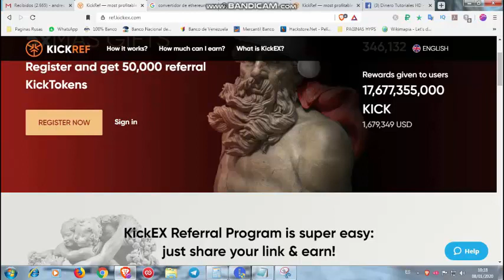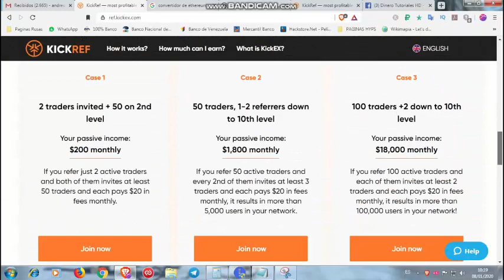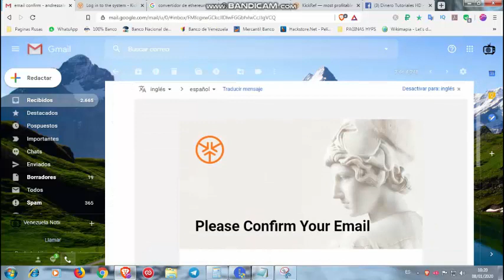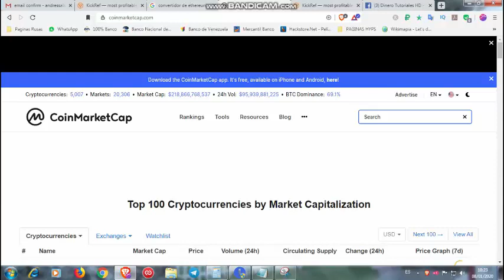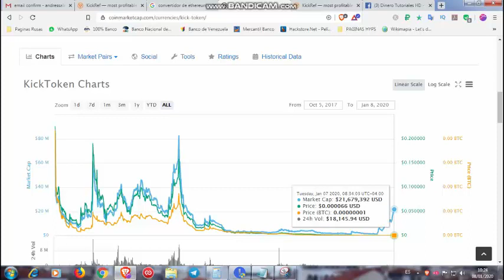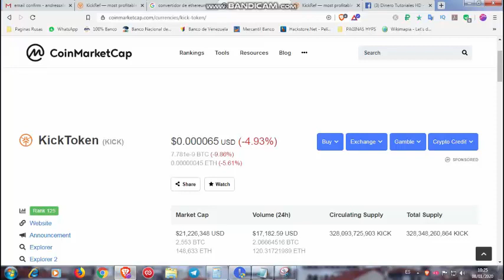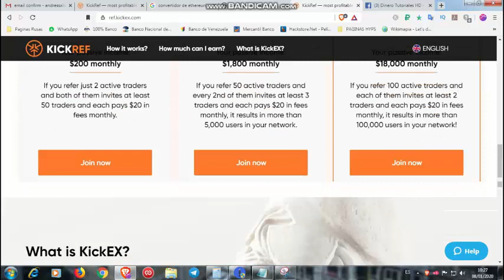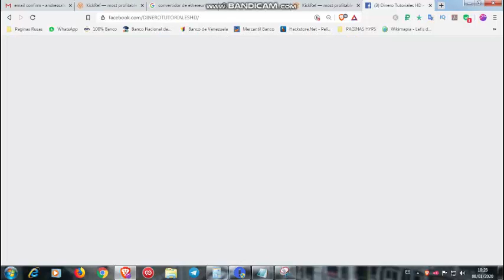Airdrop Kickref 2020 Gana 4.66$ Gratis Sin KYC KickToken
Hola mis amigos suscriptores les traigo esta airdrop en la cual podemos ganar 4.66$ gratis y lo mejor de todo es que no tiene verificación KYC No pierdas esta oportunidad.